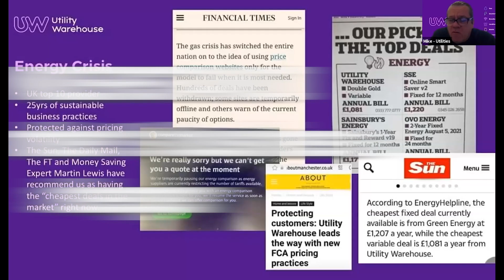1Networking - Member 1Nsight: Rebecca Moloney, Block IT Recruitment 20/03/2023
1Networking is a single seat business networking platform which runs weekly online meetings for members PLUS a whole range of resources and events to help our members grow their business.

In this video we have Rebecca Moloney from Block IT Recruitment, who holds the Carreer Coach seat at Team Orig1N.